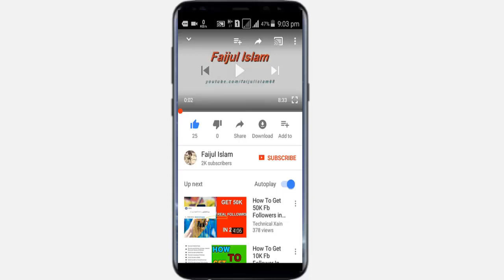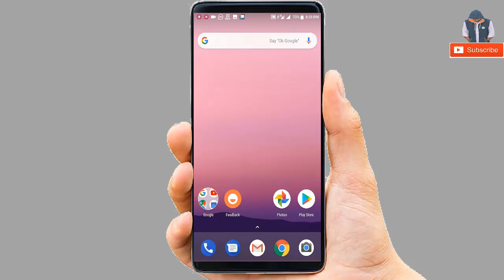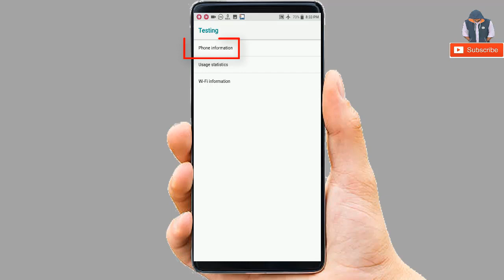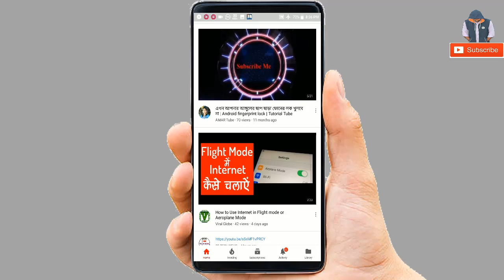সিম কার্ড বন্ধ করে কিভাবে ইন্টারনেট ব্যবহার করবেন।Access Internet In Flight or AirPlane Mode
সিম কার্ড বন্ধ করে কিভাবে ইন্টারনেট ব্যবহার করবেন।Access Internet In Flight or AeroPlane Mode

Code -- *#*#4636#*#*

কিছু ফোনে কাজ না হলে আমি দায়ী নই
কারন সব ফোনে সবকিছু ঠিকঠাক থাকে না

ভালো লাগলে লাইক করুন। সেয়ার করুন আপনার বন্ধুদের সাথেও